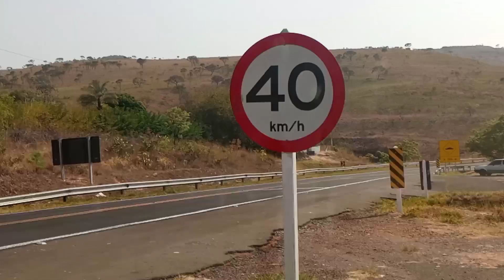VIAGEM DE CARRO PRO NORDESTE 2021 /PORTO SEGURO-BA PARTE 04/ FURNAS E CAPITÓLIO MG.. MG 050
continuação da viagem pra Porto seguro BA.dessa vez passado pelas belas paisagem de capitólio MG...senário incrível...